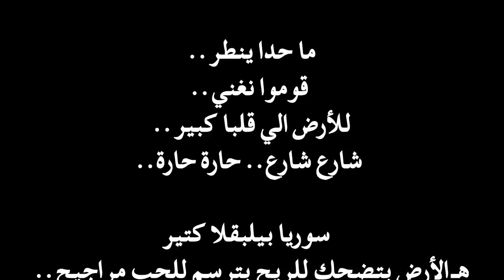ما حدا ينطر.. أحمد قعبور ..سوريا عم تنبض Syria song By Ahmad Kaabour